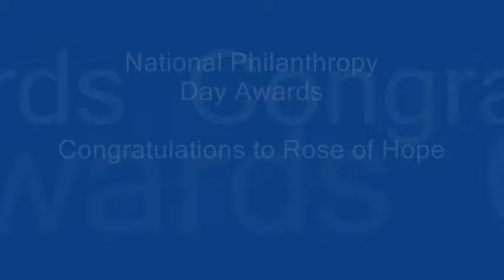National Philanthropy Day Awards - Congratulations to the Rose of Hope